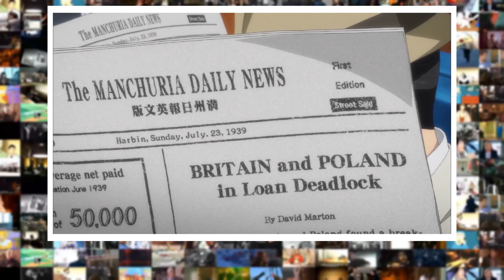Polskie smaczki w ANIME vol.2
Siemano!
Zapraszam do kolejnej podróży po świecie Anime w poszukiwaniu polskich smaczków.
Chciałbym podziękować za wszelkie podpowiedzi w komentarzach gdyż bez nich ta kolekcja byłaby dużo uboższa :)
Miłego seansu i nie zapomnijcie zostawić łapki w górę czy swoich uwag.
Polskie smaczki w anime vol.3 już w przygotowaniu!